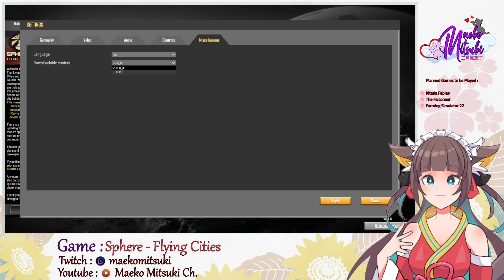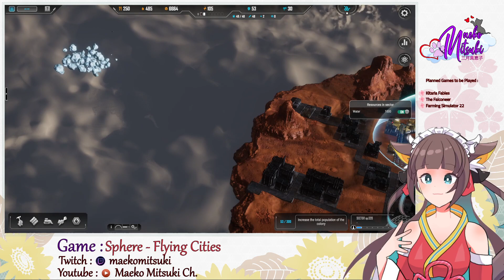[Sphere - Flying Cities] [PC] 50min Early Access Gameplay Preview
Game Played : Sphere - Flying Cities

About the Game :
Ascend to greater heights with the Sphere - Flying Cities | Save the World Edition and bling out your city with the exclusive Save the World Skin for five buildings like the indispensable Anti Gravity Device. But that's not all: Take a deep-dive into the fascinating architecture of Sphere - Flying Cities with the offical Sphere-Mini-Artbook! This Premium Edition is a great way to show appreciation for the developers, while simultaneously supporting a good cause.

ANNIHILATION
In the not-so-distant future, Earth’s moon has been struck by a massive asteroid. With the fallout rendering the terrestrial surface uninhabitable, the ecosystem of the planet collapses. Facing complete annihilation, humanity makes one final and desperate attempt to survive — thanks to newly-created anti-gravity technology, the first flying city ascends as the ultimate bastion of the human race.

THE MISSION
As Commander, you have been chosen to take control over the flying city in this relentless and unique strategy-blend that combines the best elements of the city-building and survival-game genres. Rebuild and protect a society in a seemingly uninhabitable environment. Utilize the Anti-Gravitation device to navigate your flying city across the globe into the treacherous unknown. Stay vigilant, as each decision could have ghastly consequences; be prepared to lay it all on the line to succeed, else risk losing everything you worked for.

"● Build It and They Will Come: Erect a living, thriving city and maintain your ecosystem via resource management mastery and infrastructure supported by independent economic cycles.
● Do not Look Down: Ensure your anti-gravity device and its expanding deflector shield are always kept in tip-top shape, as an insufficient power supply will result in a quick demise.
● Send in the Robots: Utilize drones and other scout technologies in hazardous environments to construct buildings, harvest resources, and search for stranded survivors and rare materials in uncharted territories.
● A Scientist in Space: Research new technologies to improve the efficiency of every aspect of your city and withstand a plethora of (un)natural disasters like geomagnetic storms, asteroids, and poisonous clouds.
● A Delicate Ecosystem: The well-being of your people is crucial to the success of the mission. Carefully tend to the needs of your colonists by supplying food, healthcare, and shelter. But don’t forget, the survival of many may require the deaths of the few. Sacrifices are an inevitable imperative."

"｡.｡:+* ﾟ ゜ﾟ *+:｡.｡:+* ﾟ ゜ﾟ *+:｡.｡.｡:+*ﾟ ゜ﾟ *+:｡.｡:+*ﾟ ゜ﾟ